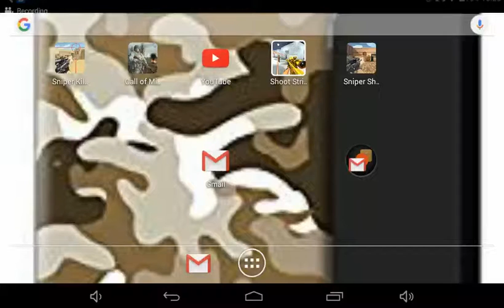Gun game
Fun